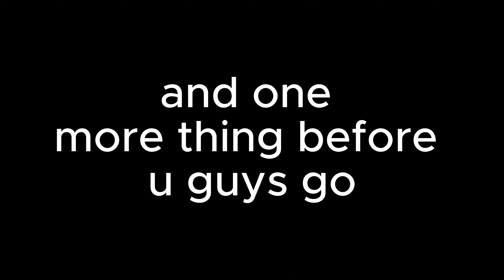Bapbap froggy.exe video